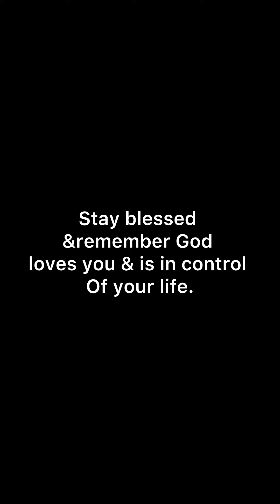Unwinding Sunday - Rev. Ritu Kaur